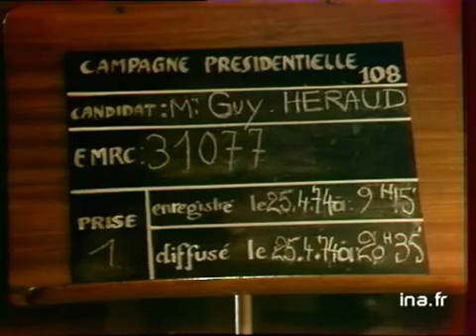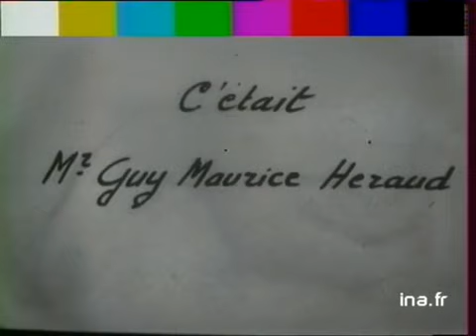GUY HERAUD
25 avril 1974
CAMPAGNE ELECTORALE POUR LES ELECTIONS PRESIDENTIELLES.
       -  GUY HERAUD (Président du parti fédéraliste Européen) : "L'élan européen a été stoppé en 1958 par les Gouvernements de la Vème République - PARIS refuse l'élection par le peuple du Parlement Européen de STRASBOURG - cette attitude est indigne du pays de droits de l'homme - les Etats entendent se soustraire au juge Européens Européennes aidez-nous à construire l'EUROPE - le nationalisme nous a mis en cage - carte du pays basque - peuple basque protège les réfugiés on leur refuse l'asile au nom d'une frontière - il y a pas d'autres pays où les frontières font mal - STRASBOURG ne rayonne que sur un demi cercle - nous réclamons pour les Bretons le droit d'entrer dans une fédération celtique - nous ne voulons pas l'EUROPE pour elle-même mais pour ce qu'elle sera - pas de nouvelle Société possible dans l'EUROPE - nous devrions avoir honte nous sommes à la merci de n'importe quel pays - votez fédéraliste. politique; archive television; archive tv; ina; inna; Institut National de l'Audiovisuel; french tv Images d'archive INA